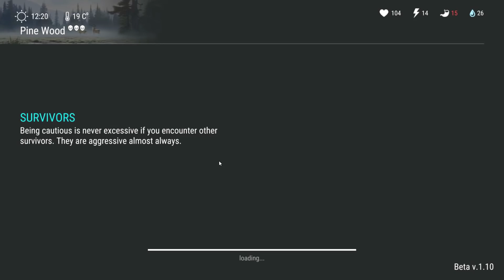NEW UPDATE 1.10 - HALLOWEEN, DIA DE LOS MUERTOS + NEW GUIDE - Last Day on Earth Survival Update 1.10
Welcome to LAST DAY ON EARTH SURVIVAL NEW UPDATE 1.10 ! It's bringing NEW HALLOWEEN EVENT, NEW DIA DE LOS MUERTOS EVENT, A NEW GUIDE, AND MUCH MORE FESTIVE GAMEPLAY in today's Last Day on Earth Survival 1.10 Gameplay video! Last Day on Earth Survival 1.10 Gameplay is a ton of fun so far, so I hope you guys enjoy the Last Day on Earth: Survival Gameplay video!

What is Last Day on Earth Survival Update 1.10 ?